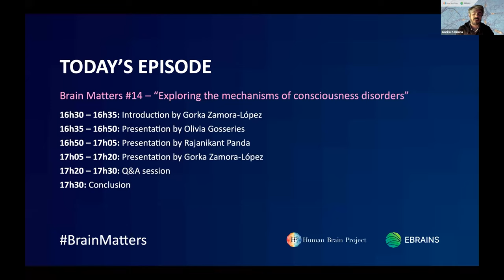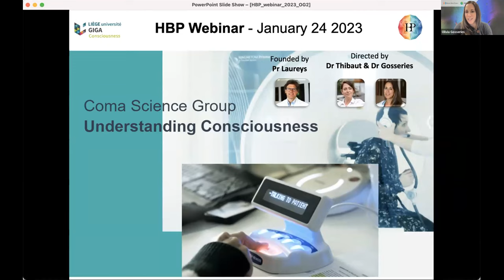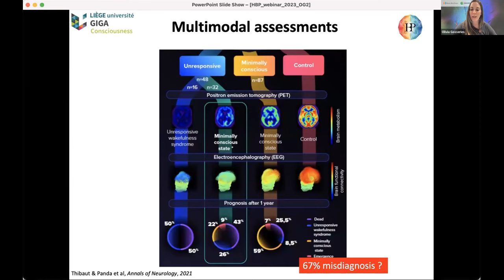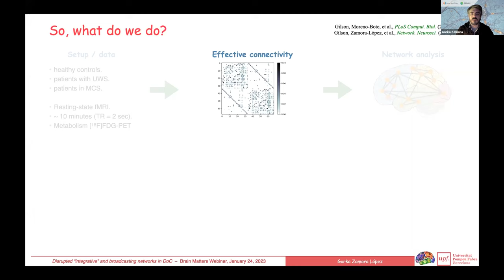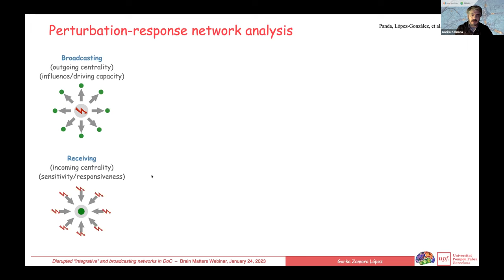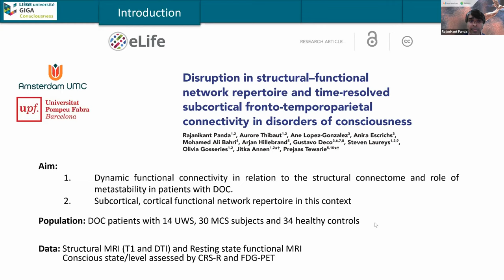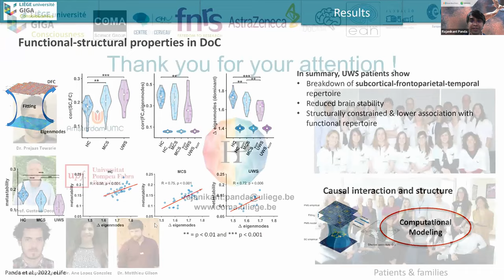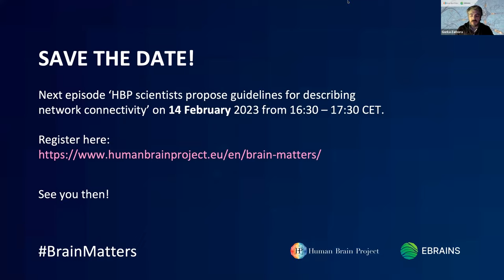Brain Matters #14 - "Exploring the mechanisms of consciousness disorders"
This episode featured the following HBP researchers:

Rajanikant Panda (University of Liege)
Olivia Gosseries (University of Liege)

The session was moderated by Gorka Zamora-López from Pompeu Fabra University.

Entering its third and final phase, the Human Brain Project has launched ‘Brain Matters’, a webinar series which explores the various issues being tackled by the HBP scientific community.

The hour-long sessions focus on different areas of brain research and feature expert speakers, with the goal of highlighting the HBP’s scientific achievements and the state-of-the-art services offered by its new infrastructure for brain research, EBRAINS.